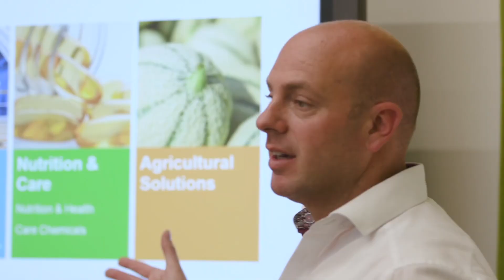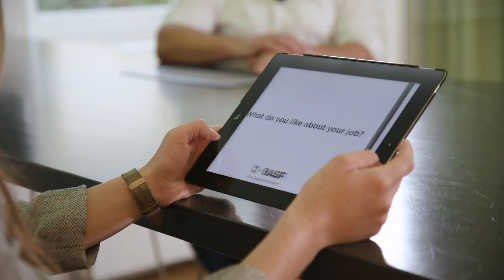Engineers at BASF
In the video, Emiel, Jan, Anna Lena and Christian talk about their individual career paths and how they joined BASF. Find out more about their typical working day, their most exciting projects at BASF and their valuable tips for everyone who is interested in becoming an engineer.